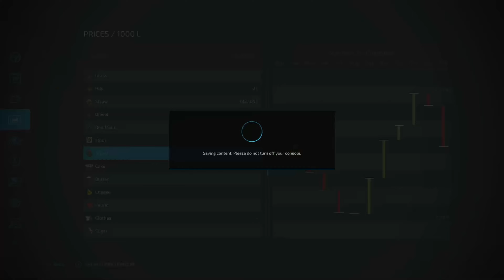Selling The Bread! | Haut-Beyleron (No Mods) - Ep.3 | Timelapse | Farming Simulator 22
Today we're back in Farming Simulator 22 with another timelapse video on Haut-Beyleron :) Today we're going to be preparing all of our fields for the next harvest and making a bunch of bread and selling it. We might also be buying some things that will save us some money in the future :)

Little sidenote: Thanks for all the support on this series so far. I feel it was a good decision to stop making Minecraft content and make more realistic simulation game content on the channel because we're getting more views every video now :) Thanks so much.

Timestamp Chapters:
0:00 - Moving Flour
2:10 - Preparing The Fields
8:38 - Productions (Selling Bread)
10:28 - Selling Straw
11:30 - Ending/Outro